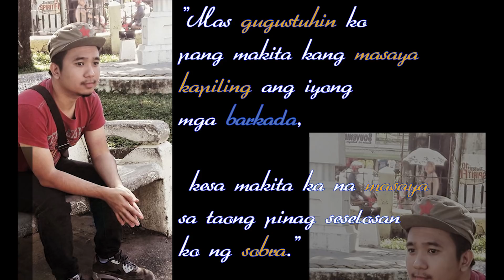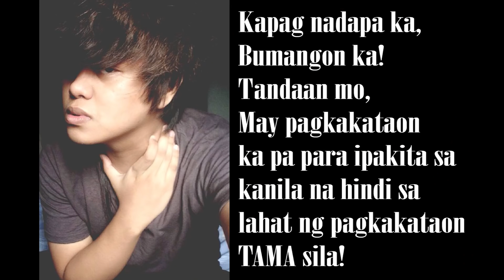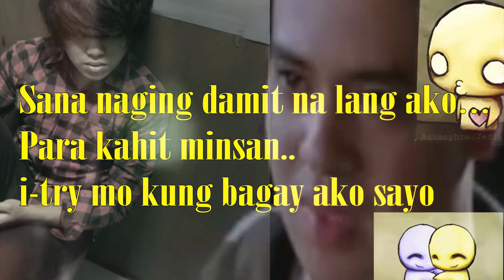MADRAMANG SPICY NOODLE CHALLENGE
TALAGA NAMANG SPICY!

ACCOUNTZER

Shoot naten buhay niyo :)